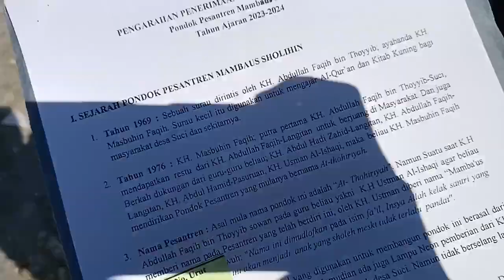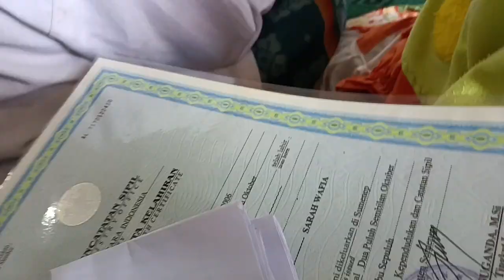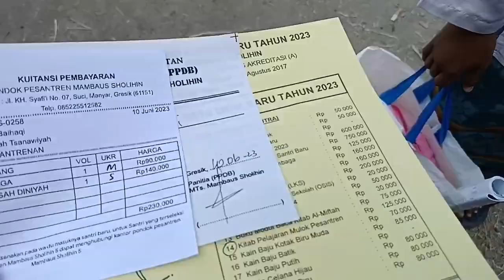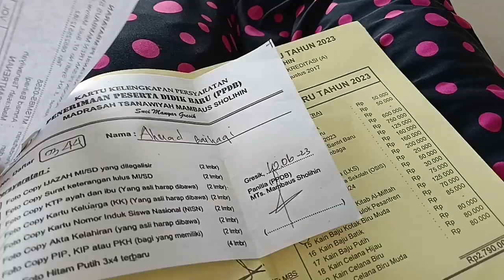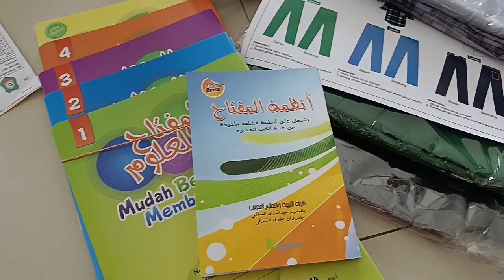JALUR BEASISWA PONDOK PESANTREN MTs | Coba2 eh gak taunya masuk !!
Pendaftaran Offline kali ini kita memang mau coba untk beasiswa, sapa tau masuk 20 besar kan, krna memang jalurnya wajib tes untk dpt beasiswa ini, iseng2 aja sambil liat kemampuan abang Haqi untk raih 20 beasiswa ini,
eh gak taunya 90% bakal masuk kata tim panitianya... dan kita ditanya kepastian untk siap untk di Blitar, krna beasiswa hnya untk cabang Blitar...
wa kita kaget dong... seneng banget dengernya... abang juga sumringah tuh, wlw kita masih rada2 bingung kaget campur seneng😅
alhamdulillah,, abang siap2 di Blitar yuk Bang 🥰

10 juni 2023